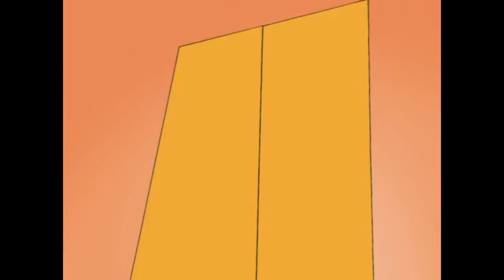Spioanele | Sezonul 1 | Episodul 19 | Jocul capcana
Spioanele este un serial de animație produs de compania franceză Marathon. În rolurile principale se află trei spioane adolescente din Beverly Hills: Sam, Clover și Alex. Ele luptă în secret împotriva răufăcătorilor pe plan internațional cu ajutorul dispozitivelor suplimentate de șeful lor, Jerry, care este fondatorul și șeful agenției secrete WOOHP. Fetele trebuie să se descurce cu misiunile și vieții de zi cu zi.